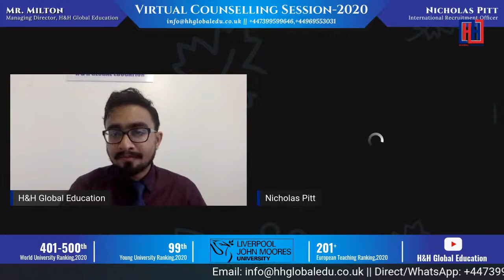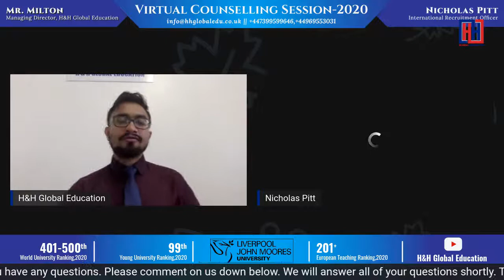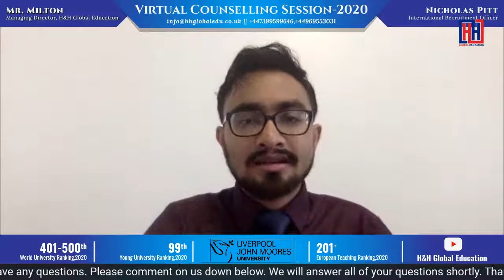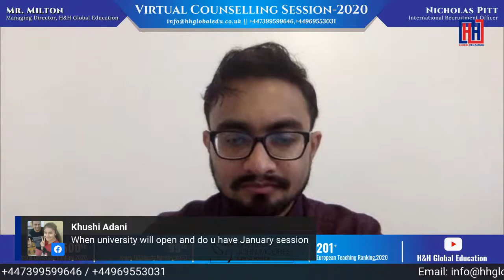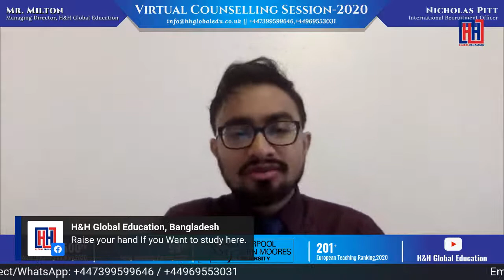Virtual Counselling Session-2020 || Liverpool John Moores University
Hi there🖐
H&H Global Education is going to arrange a Facebook live session with Liverpool John Moores University. Please join with us.
✴️Managing Director of H&H, Mr. Milton will be the host.
💢Our Guest Nicholas Pitt, International Recruitment Officer from Liverpool John Moores University will answer all of your regarding there university.

This live session will be about
👉 Admission procedure September 2020 intake.
👉 Scholarship
👉 University facilities.
👉And how to proceed during this pandemic